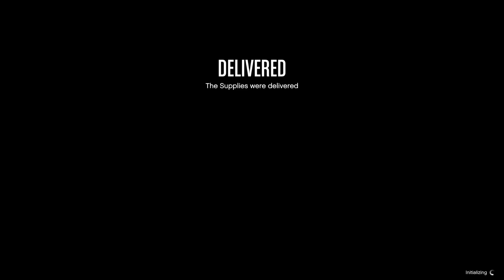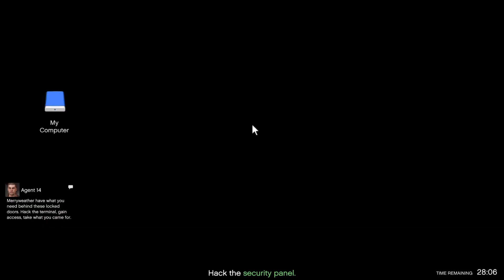GTA Online - Bunker Supply Runs